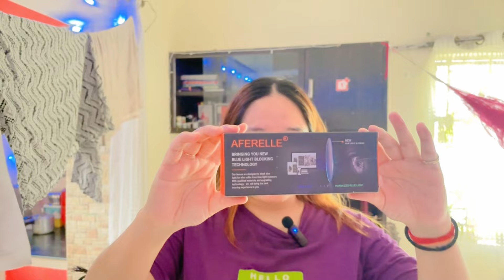🍒अकेली लड़की 🍒🌿In Delhi City✨SUNDAY VLOG🌸MERI SADHI?🫢🌺SACH SUNLO💓👗